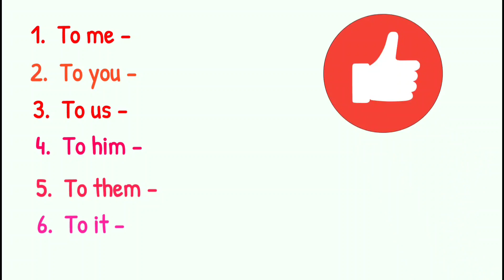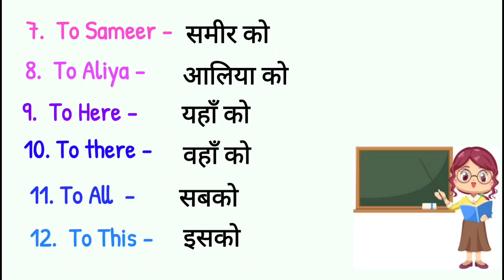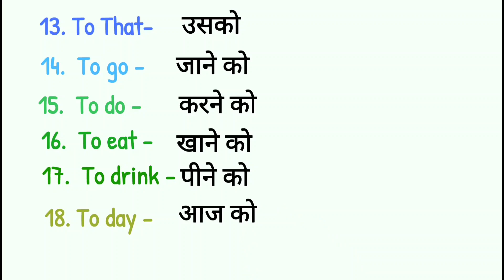रोज बोले जाने वाले छोटे-छोटे शब्द | english spoken | To me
101 रोज बोले जाने वाले English Sentences | daily use english sentences | english speaking practices

daily use english words with meaning, daily use english words,
daily life me use hone wale english word, daily english sentences,
words for daily use,
words for daily use in english,
sabse jyada bole jaane wale english words,
daily use english words with example,
Information Center,
spoken english,
english classes,
english speaking,
english learning,
how to learn English,
english,
spoken English,
english kese sikhe,
hindi english learning,
english to hindi sentence,
english sentence with hindi,
english for beginners,
Daily use English sentences in Hindi, Spoken English,
Spoken English course free,
how to speak english fluently in 20 days, how to speak english fluently,
Spoken english,
english, englis,
kanchan keshari,
english connection,
english speaking practice,
spoken english challenge,
how to,
speak english fluently,
english in
how to speak english
fluent,
fluently,
speak,
speaking,
english speaking fluently
learn english
shorts,
youtubeshorts,
Daily english spoken class,
English conversation,
English speaking,
अभी नही तो कभी नही,
सीखो कुछ नया,
Daily use english sentences,
Spoken english,
English,
English speaking course,
Learn english,
Class ki duniya,
spoken english,
speak english,
english spoken,
spoken english classes,
fast english,
english grammar,
speaking english,